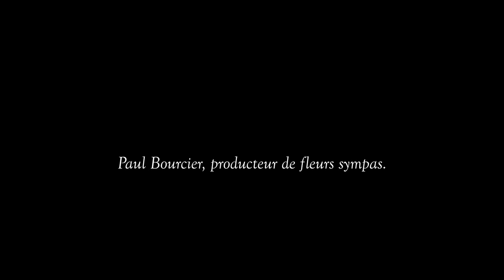L'Azurite, un chardon plutôt beau gosse.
Au jardin comme en bouquet, l'échinops est toujours un plaisir pour les yeux.